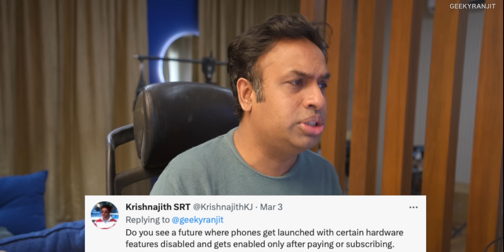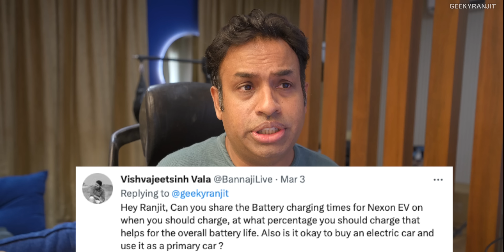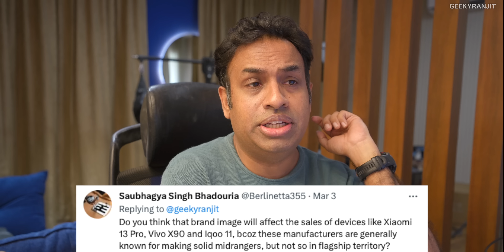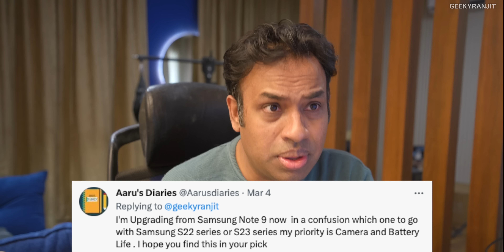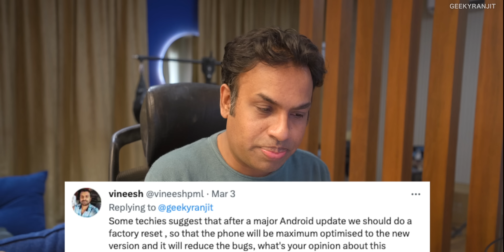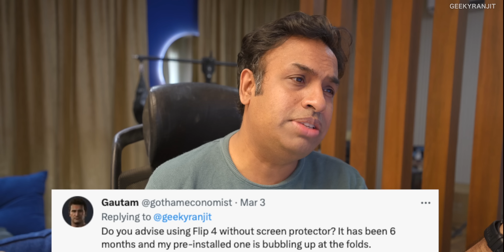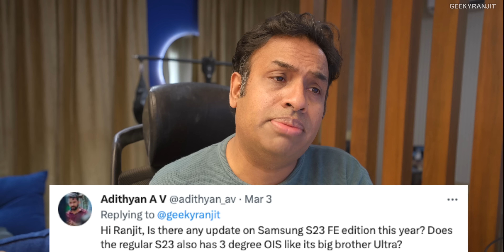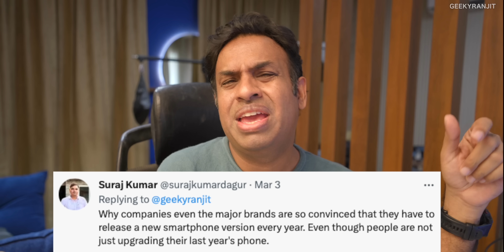3rd Tech Q&A Session for 2023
3rd Tech Q&A Session of 2023 where I answer you questions not only on smartphones but also on EV Cars and Solar projects on-gird vs off-grid and ideal portable projector.

0:00 Intro
0:27 Features by Subscription
1:28 Xiaomi 13 Pro Hype
2:55 Nothing Phone 2
6:04 EV Car Batt Charging
10:53 Smartphone Brand Image
13:44 Pixel Charging
14:49 S22 or S23
17:30 Clean Android Upgrade
20:21 Solar On-Grid
23:43 Portable Projector
25:14 Upgrade every year